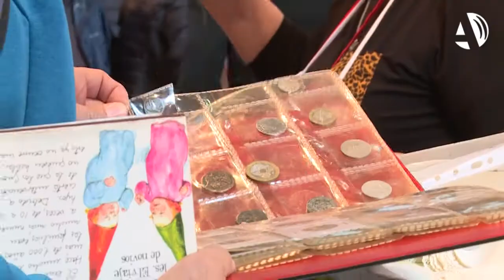La apertura del Rastrillo Ozanam desata una marea de solidaridad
Marea de solidaridad en la Sala Multiusos con la apertura del rastrillo Aragón de la Fundación Federico Ozanam, que ha recibido en las primeras horas desde su apertura la visita de cientos de personas. La XXXIII edición destinará su recaudación a mejorar los recursos para los mayores con la reforma de la residencia de Santa Isabel y un Centro de Día.